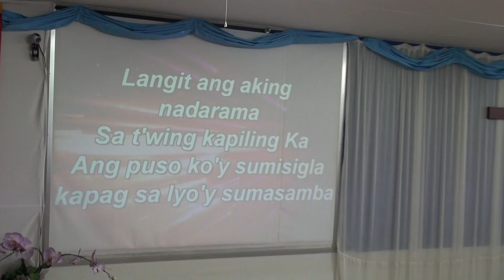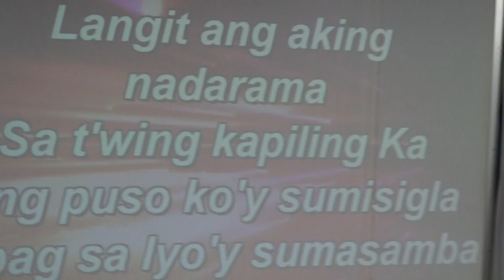LANGIT ANG AKING NADARAMA - JCOB JAPAN (WARABI OUTREACH)PRAISE&WORSHIP BY;SIS.CARMIE ESPINA NALLA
LANGIT ANG AKING NADARAMA BY;MALAYANG FIMIPINO- JCOB JAPAN (WARABI OUTREACH)PRAISE&WORSHIP BY;SIS.CARMIE ESPINA NALLA